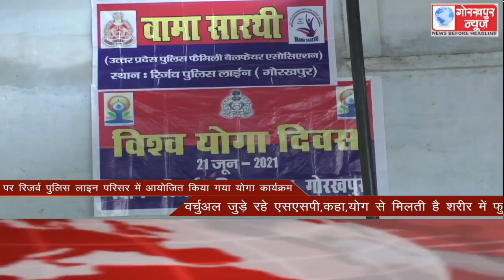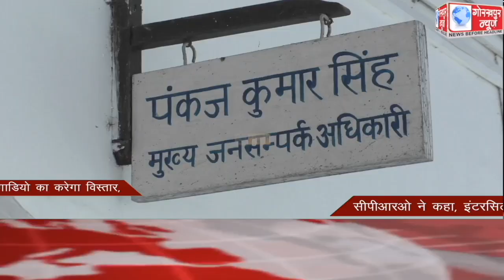GORAKHPUR NEWS Headlines 21-06-2021